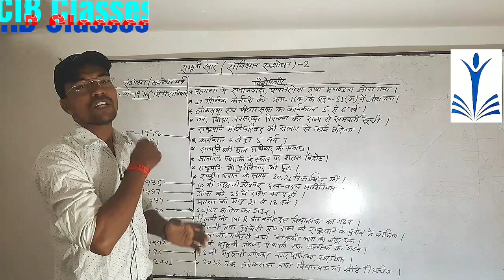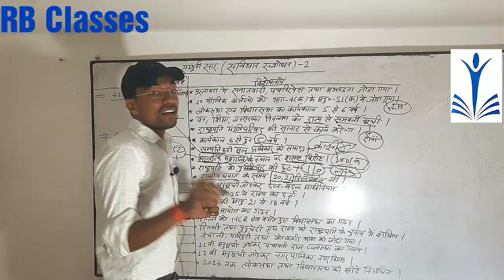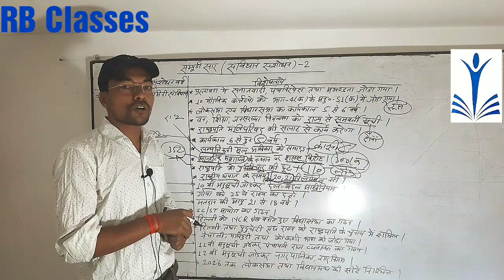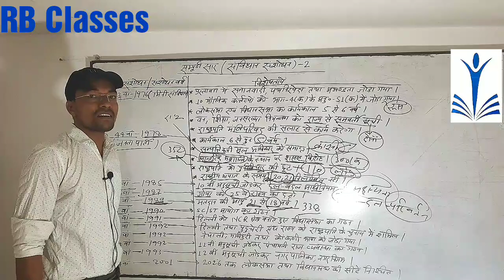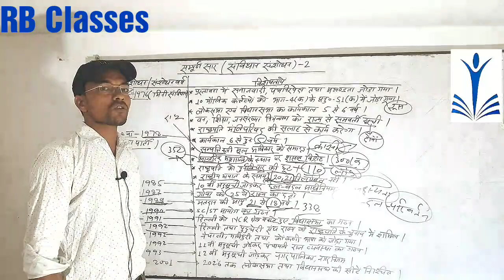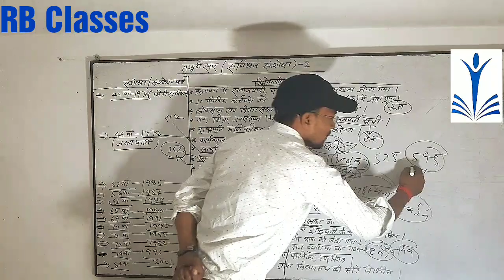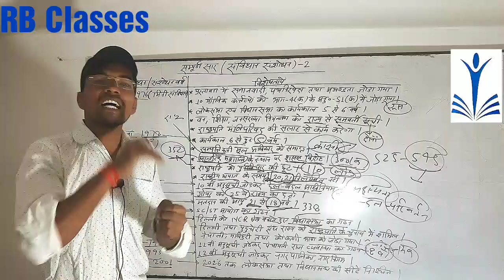संविधान संशोधन भाग 2/ sanvidhan sanshodhan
जैसा कि हमने आप से कहा था कि आप को हम संविधान संशोधन से सम्बंधित 3 वीडियो देंगे।
जिसमे से यह दूसरा भाग है।
आप हमसे जुड़े रहिये और हम आपको परीक्षा की दृष्टि से महत्वपूर्ण वीडियोज आपके अपने यूट्यूब क्लासेस RB Classes Sultanpur पर डालते रहेंगे।
जहाँ आपके समझ मे न आये आप कॉमेंट बॉक्स में कॉमेंट करते रहिये।🙏🙏

इससे पहले यानि भाग एक का लिंक👇👇 पर क्लिक करें।